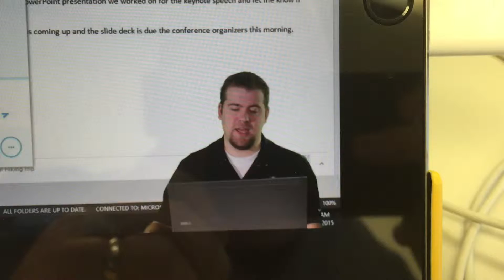QuickCast test: mobile